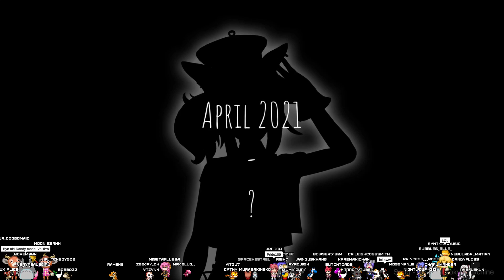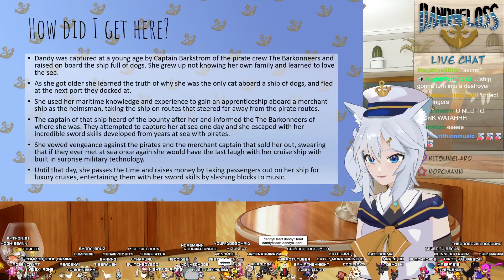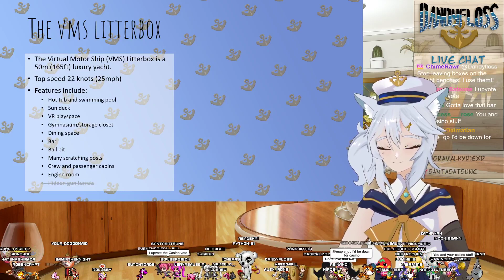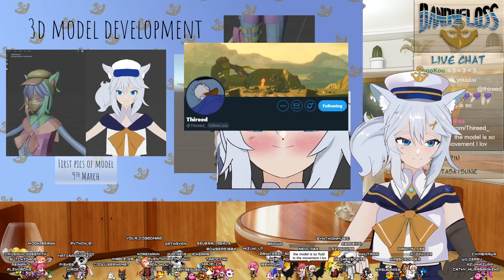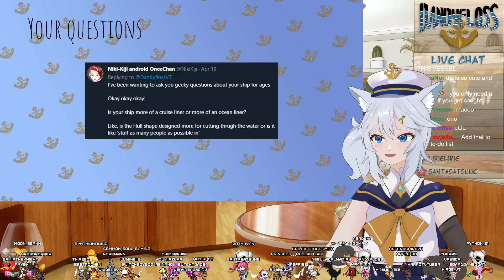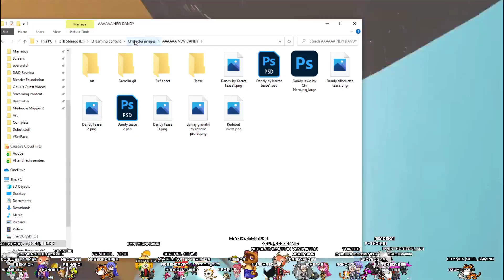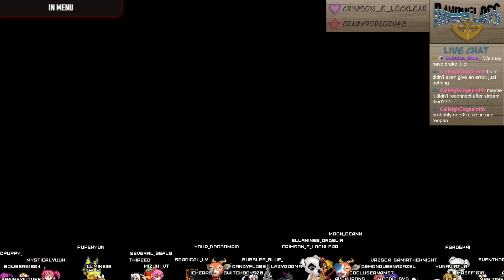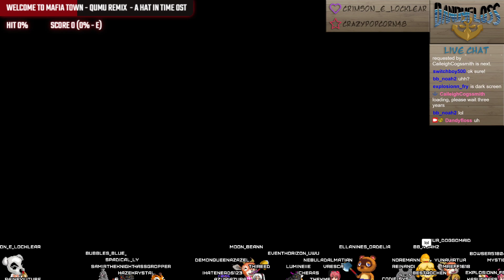A new day, a new Dandy | [REDEBUT STREAM REPLAY]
Ahoy! Welcome to my redebut stream, where I show off everything about my new design! If you have any questions about why I look different, I'm sure you'll find the answer here!

Huge thank you to everyone who made this possible, you're all the best ^.^

Me!